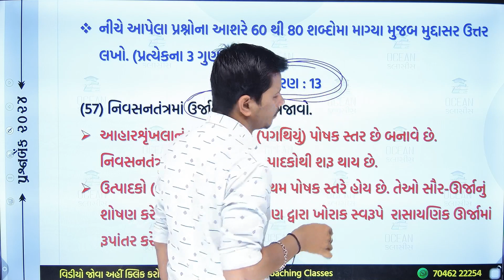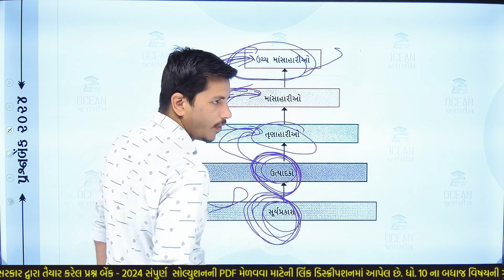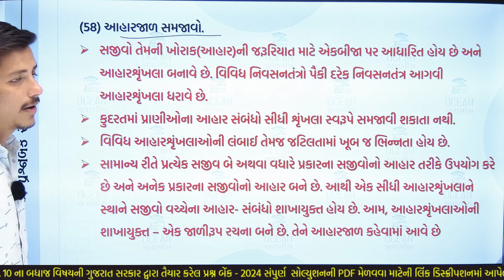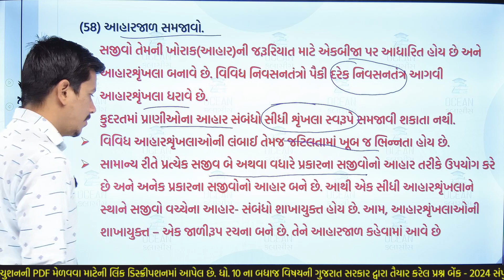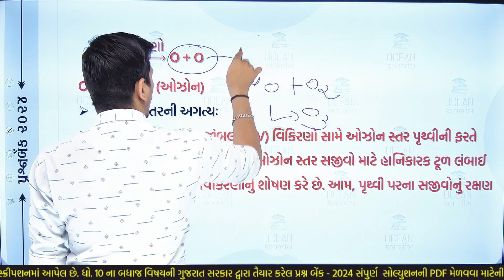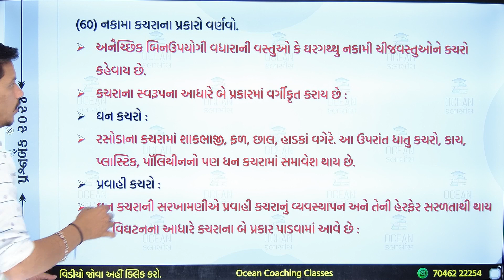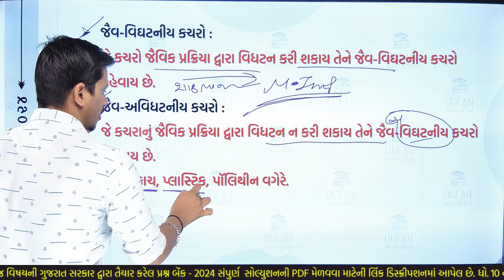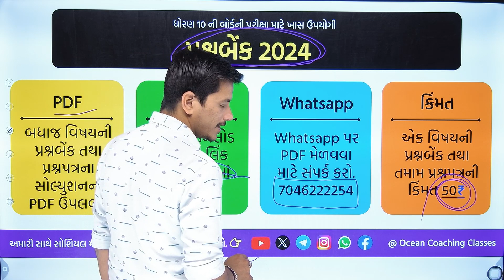std 10 prashn bank 2024 | std 10 science prashn bank 2024 | vibhag C ch 13 | most imp questions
∎ બિઝનેસ ઇન્ક્વાયરી માટે સંપર્ક કરો 👇👇
👉🏻👉🏻 ધો. 10 હેતુલક્ષી પ્રશ્નોની ક્વિઝ આપવા માટેની લિંક 👈🏻👈🏻

ગણિત :- Coming Soon.

સામાજિકવિજ્ઞાન :- Coming Soon.

અંગ્રેજી :-Coming Soon.

👉🏻👉🏻 ધો. 10 પ્રશ્નબેંક 2024 ના સોલ્યુશનના વિડીયોની લિંક 👈🏻👈🏻

👉🏻👉🏻 ધો. 10 પ્રશ્નબેંક 2024 ના સોલ્યુશનની PDF મેળવવાની લિંક 👈🏻👈🏻

👉🏻 આ વિડિયોમાં તમે શું શીખશો? 👇👇
prashn bank std 10 2024 solutions vigyan vibhag C,